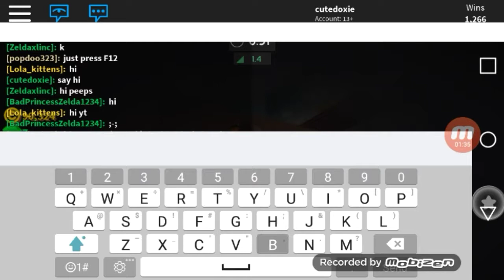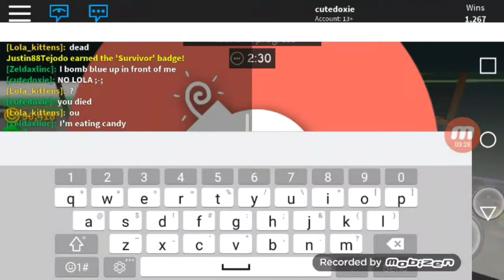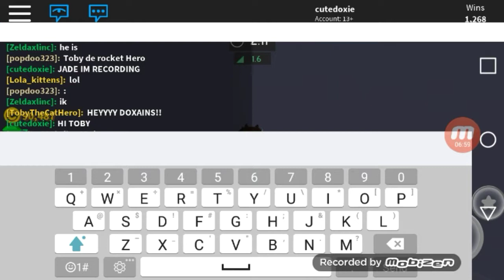No Fights! | Roblox Super Bomb Survival | Cutedoxie Plays!